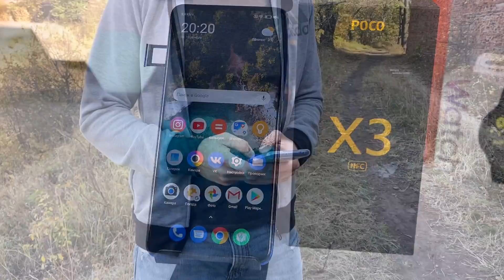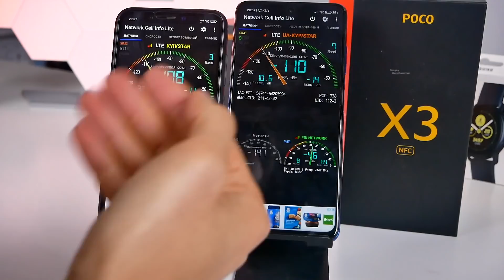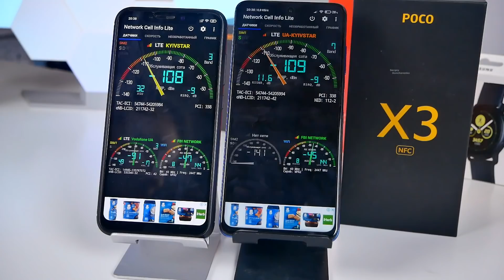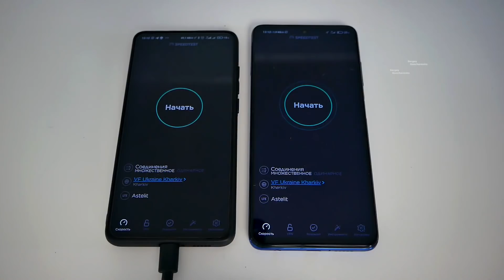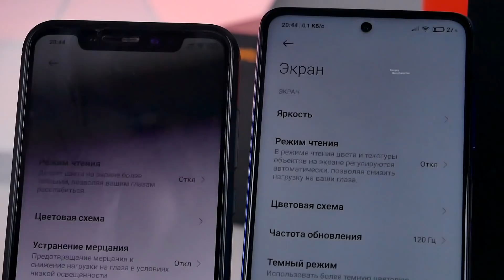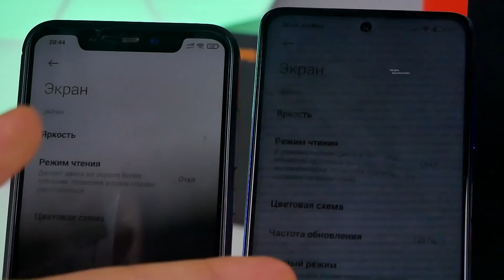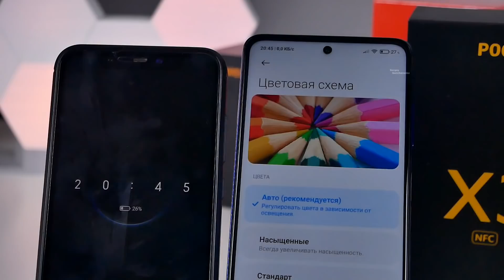5 причин не покупать POCO X3 Nfc от Xiaomi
5 причин не покупать POCO X3 Nfc от Xiaomi